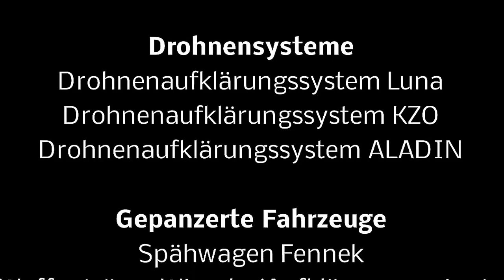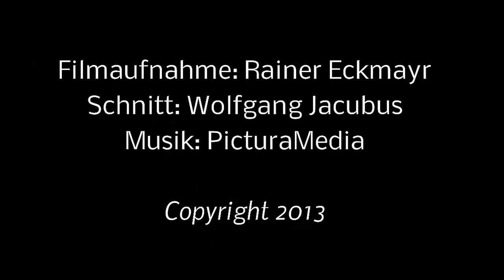"Tag der offenen Tür" - Rettberg Kaserne in Eutin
Rettberg Kaserne in Eutin